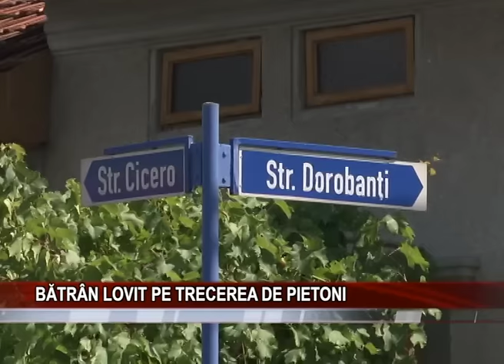Batran lovit pe trecerea de pietoni